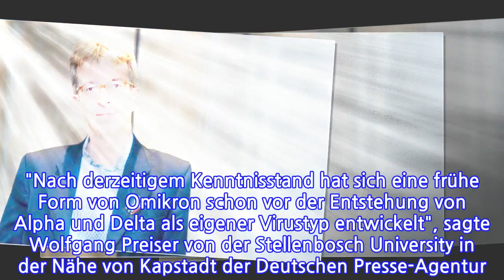Vorläufer schon vor Alpha...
INFORMATION
• Source: t-online